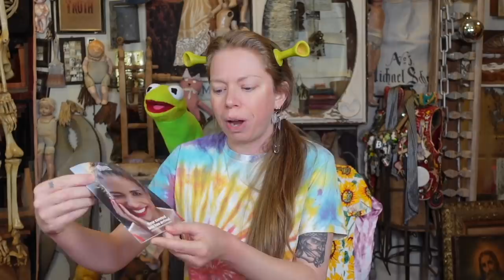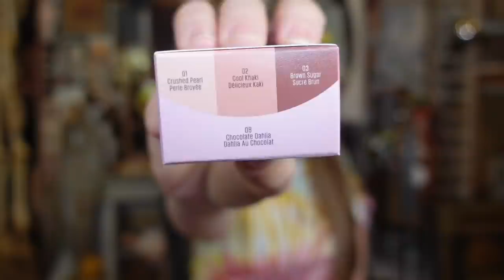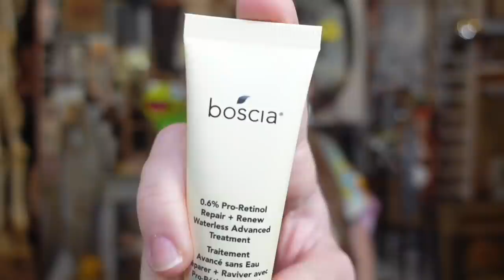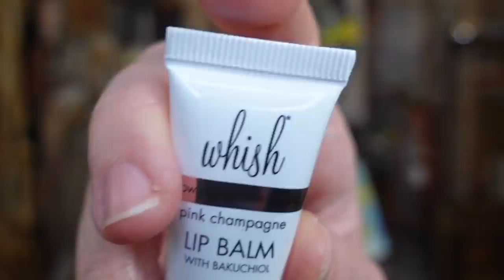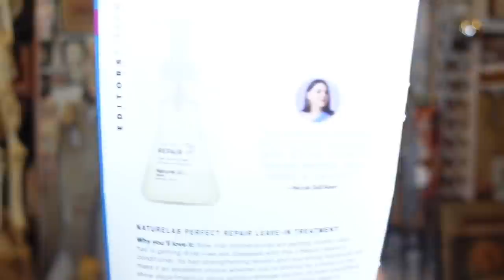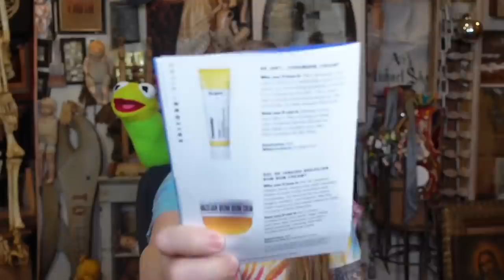MAKEUP MYSTERY BOX! Allure Monthly Subscription Beauty Box!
- 8 Weird Amazon BATHROOM Gadgets Tested!

If you read this whole description comment 'ALLURE'

GRAV3YARDGIRL
PEARLAND, TEXAS
77588